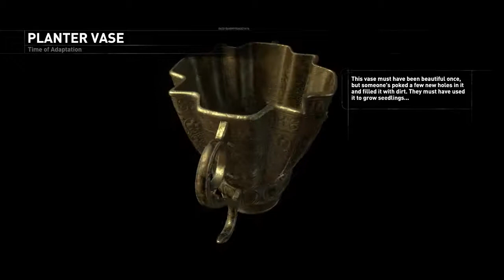Discovering Kitezh (Let's Play Rise of the Tomb Raider) Part 23